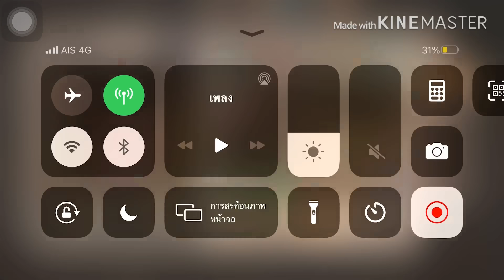NEVER LAND : EP20 การฟาร์มถ้ำEXP และ ระบบสัตว์เลี้ยงช่วยสู้